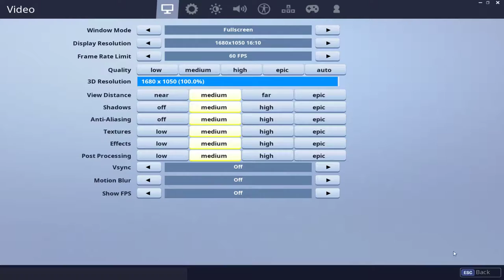iedereen kan meedoen